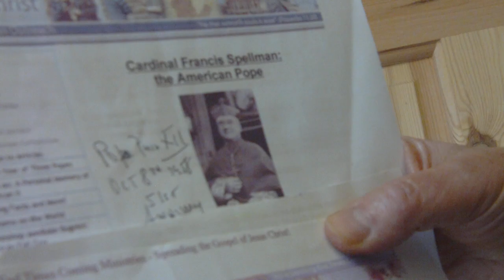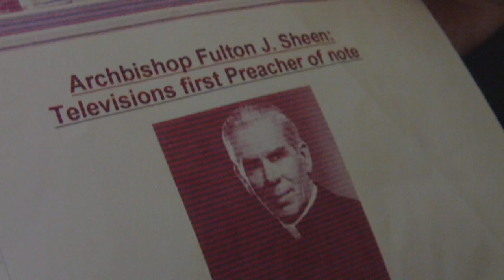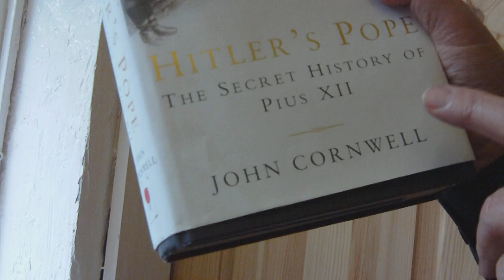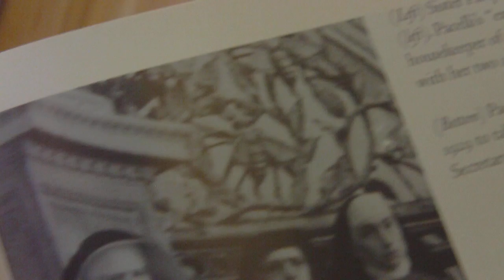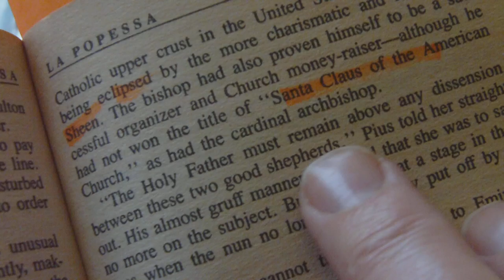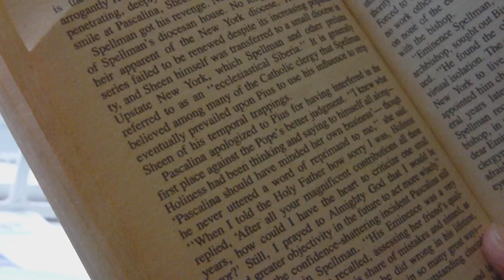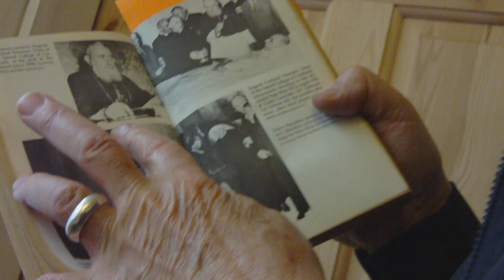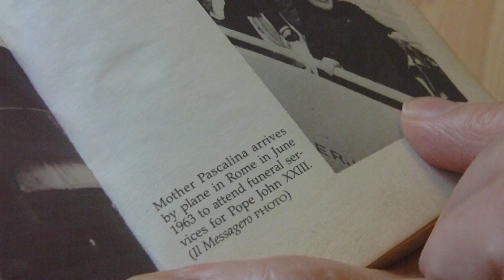Cardinal Spellman And Bishop Sheen